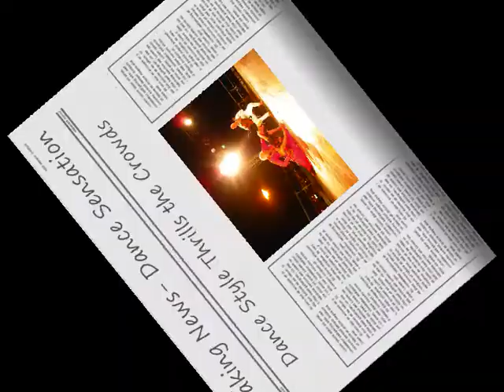Croatia Salsa Festival 2011- Alexander Carbo and Yunazsy.wmv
A wonderful Cuban interpretation of Dance
This performance in the Town Square Rovinj is so fluid and expressive.
Watch and enjoy. Festival video from the godfather of Salsa , who is from Newcastle and well known on the salsa Congress and Festival scene